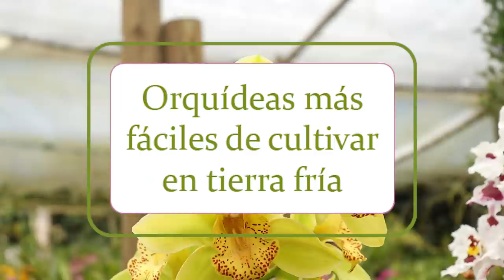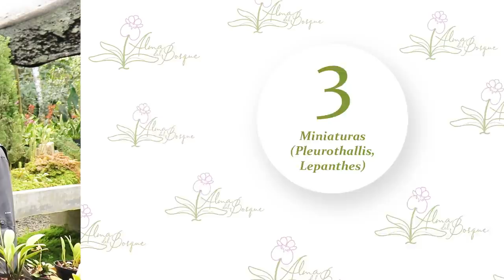Orquídeas más fáciles de cultivar en tierra fría | Alma del Bosque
¡Hola! 😊 Te presentamos 5 de las orquídeas más fáciles de cultivar en tierra fría.

¿Quieres aprender a cuidarlas? En la escuela virtual de Alma del Bosque tenemos una gran cantidad de cursos online. Te enseñamos todos los detalles que necesitas conocer para cultivar orquídeas de esta calidad, desde casa.

Inscríbete ya y cumple tu propósito de aprender algo nuevo este 2022.

Artista: mistrucos.